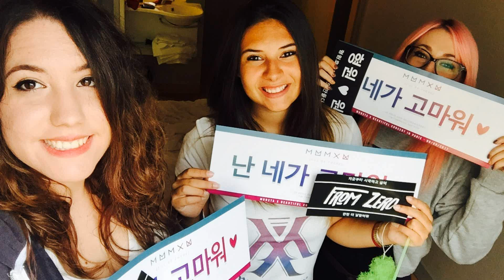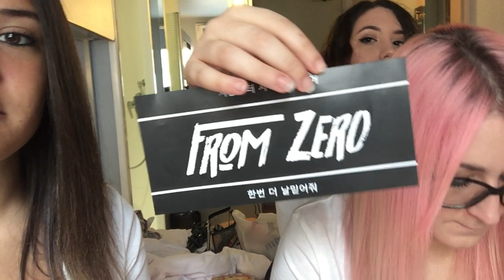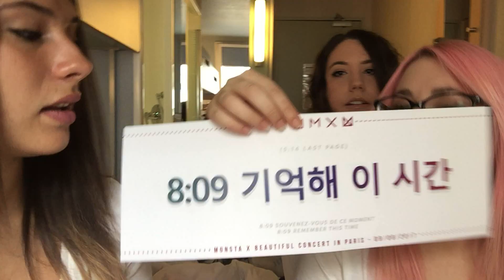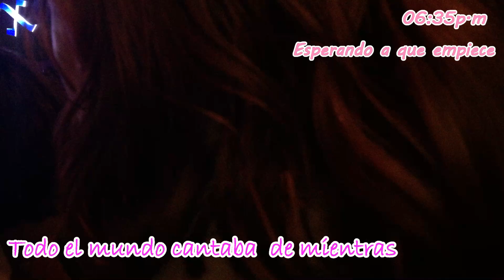Monsta X Beautiful In Paris | ¡Conociendo a Monsta X en VVIP! - VLOG PARIS #2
~~ DESCRIPTION: ENGLISH/ESPAÑOL ~~

Hello guys!!

In this part I show you everything we recorded the day of the concert, before and after this.

At the end of the video you can see me crying and also speaking sadly, but it was all for the emotion, the pain just when it ended, fulfilling a dream, living incredible and new experiences like going to a concert for once and to know them ... and now, 3 weeks have gone by and I only see the videos with a big smile on my face ^^

I hope you like it and have a good time watching it! :)

¡Hola guapísimos!

En esta parte os enseño todo lo que grabamos el día del concierto, antes y después de este.
Al final del vídeo se me ve llorando y también hablando algo triste, pero fue todo por la emoción, la pena al mismo tiempo de que acabara, el cumplir un sueño, el vivir experiencias increíbles y nuevas como ir a un concierto por primera vez y poder conocerlos... y ahora, han pasado 3 semanas de esto y sólo veo los vídeos con una gran sonrisa en la cara jeje ^^

¡Espero que os guste y os lo paséis bien viéndolo! :) 💕

WHICH ANIME I'M WATCHING?